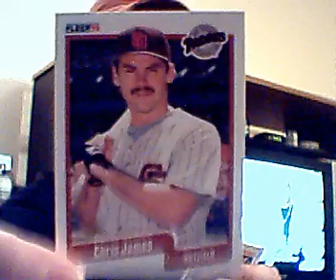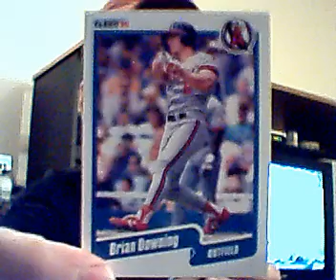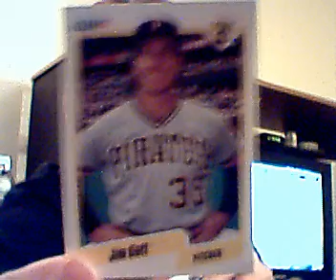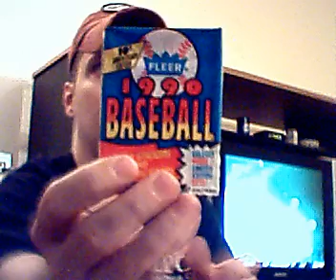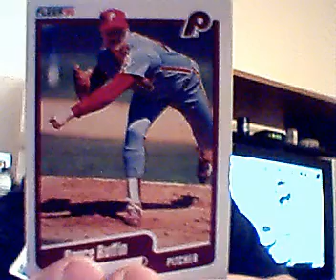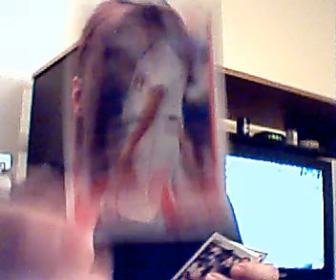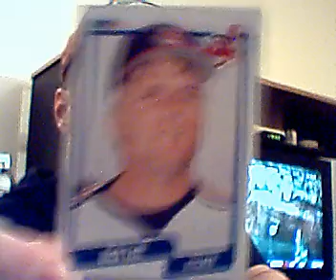1990 Fleer Baseball Part 6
Here's the next 6 packs of our '90 Fleer baseball wax box. eBay seller id: eggoman